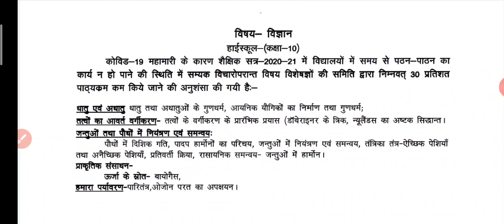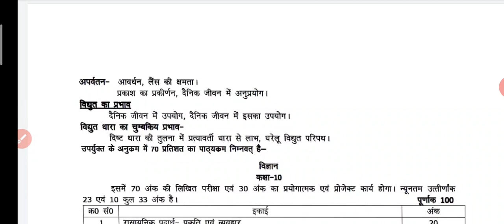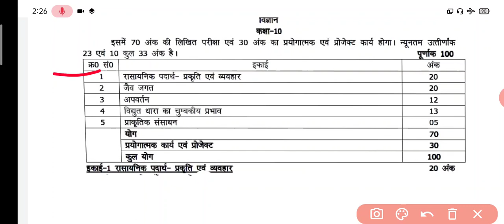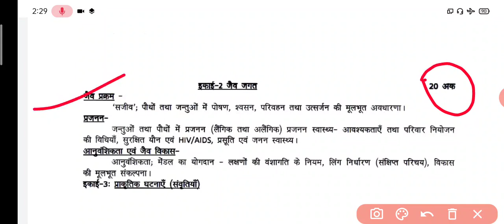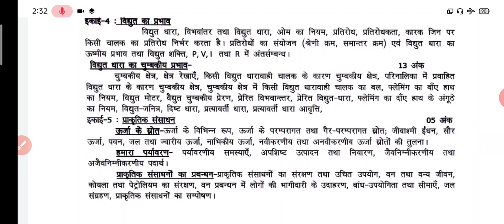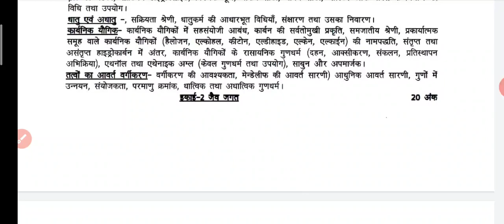विज्ञान कक्षा 10 नया पाठ्यक्रम 2020 - 21 क्या पढ़ना है क्या नहीं पड़ना पीडीएफ डाउनलोड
कक्षा 10 विज्ञान नया सिलेबस पीडीएफ
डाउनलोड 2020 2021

विज्ञान में 30 परसेंट सिलेबस कम 70 परसेंट पढ़ना है
क्या पड़ना है सारी जानकारी इस वीडियो में